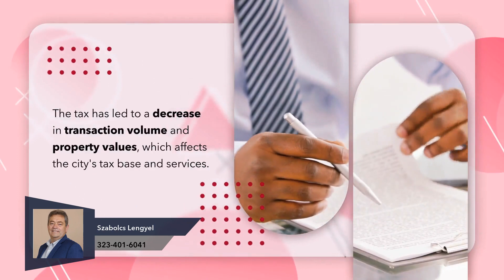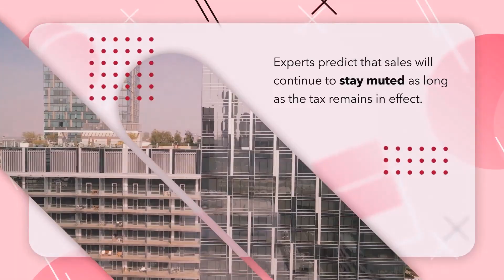Measure ULA Impact on Los Angeles Real Estate Market